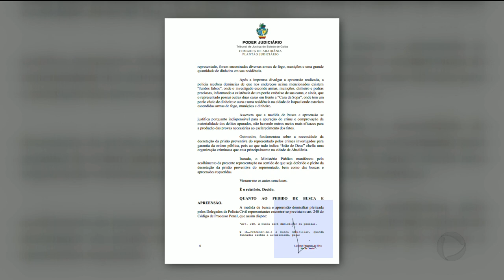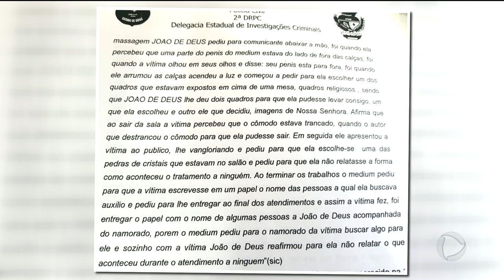POLÍCIA CIVIL ACHA MAIS DINHEIRO EM MALA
A polícia civil fez hoje novas buscas numa de João de Deus, em Abadiânia. Os delegados encontraram uma mala cheia de dinheiro e pedras, que parecem ser esmeraldas. Por conta das apreensões feitas na terça-feira, a justiça expediu um novo mandado de prisão contra o médium.